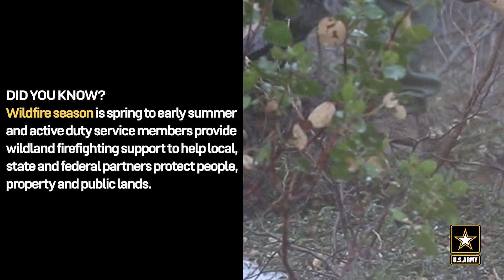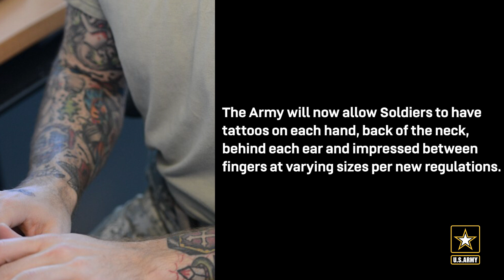5 Things to Know | July 2022 | U.S. Army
America's USArmy is very busy — here are 5 things to know for this month.

Join us each and every month for an update on key things happening in America's Army.

 🎥  by Staff Sgt. Rajheem Dixon/Defense Media Activity